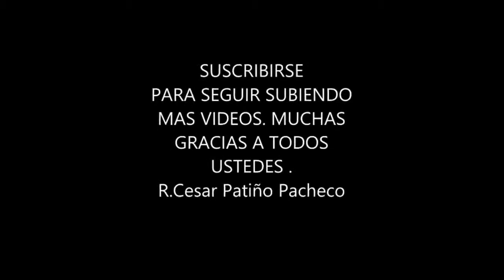UNDISPUTED 4 Boyka VS Koshmar 2017 film HD